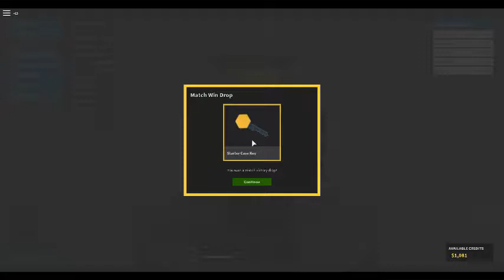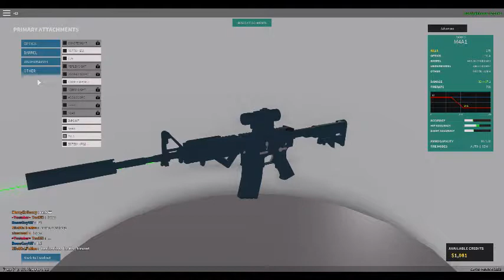Playing phantom forces and gettin dem kills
Just getting those kills you the channel not my first time playing this